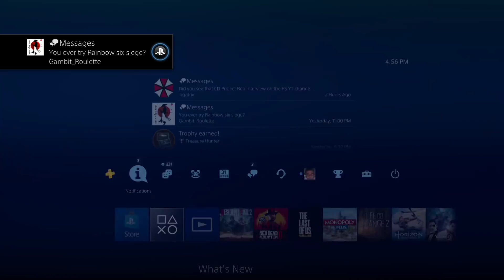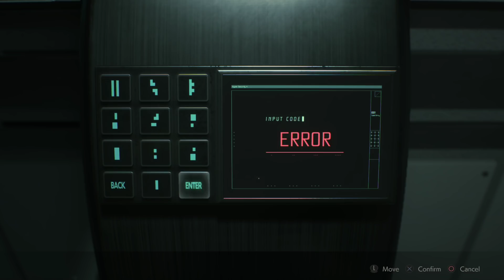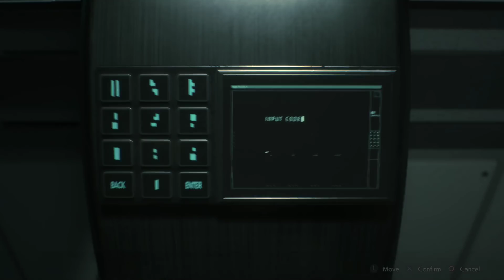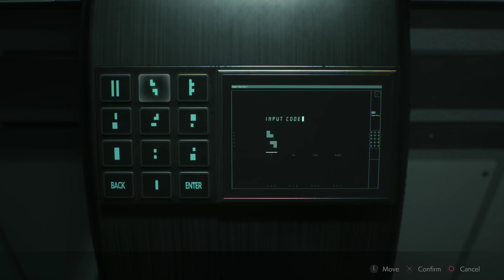Gaming w/ Jackmove: Resident Evil 2 Darnell Givens (HARDCORE)